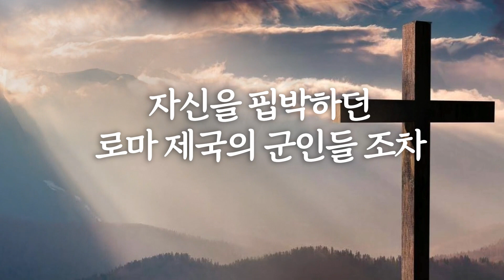3분 메시지 [23.01.29.주일]│거기, 희망은 있는가?│고린도전서 15장 42~44절│부산온누리교회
[2023년 1월 29일 주일 예배 3분 메시지]

● 설교자 : 박성수 목사
● 제목 : 거기, 희망은 있는가?
● 말씀 본문 : 고린도전서 15장 42~44절